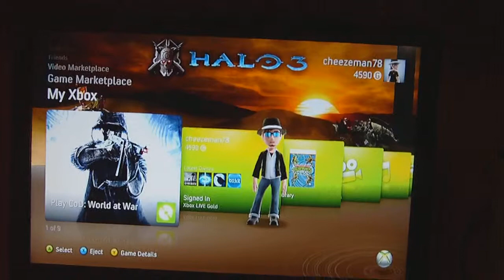new update, microsoft points, batman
listen to the entire video!!!